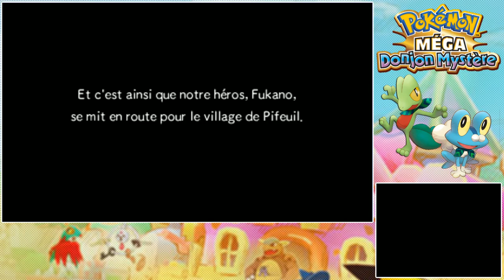[Pokémon Méga Donjon Mystère] Ep1 - Press Start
↓ LISEZ LA DESCRIPTION, ÇA PEUT ÊTRE UTILE ↓

Pokémon Super Mystery Dungeon (Méga Donjon Mystère en français), jeu sur 3DS, est le quatrième opus de la série des Donjon Mystère, spin off dans lequel on incarne un humain devenu Pokémon et jeté sans explications dans le monde des Pokémon.

Comment je joue au jeu en FR alors qu'il n'est pas encore sorti en Europe : merci d'écouter le début de l'épisode 1. Il n'y aura pas plus d'explications à ce sujet.